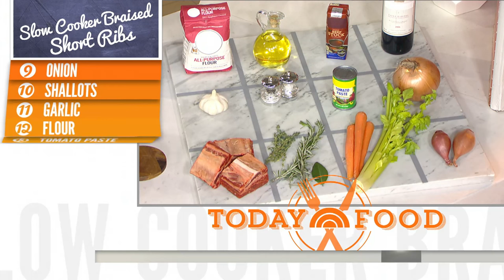Debutante Farmer Shares Easy Slow Cooker Short Ribs | TODAY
Slow Cooker Week continues on TODAY Food with Elizabeth Heiskell, the Debutante Farmer, who shows Matt Lauer how easy it can be to make a hearty Southern dish: Short ribs and cheese grits.